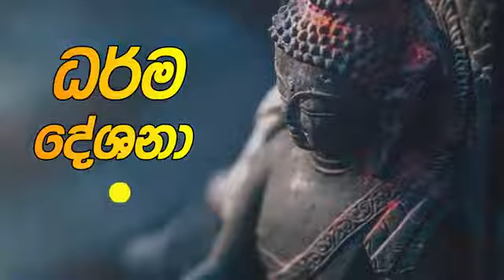බුදුරජාණන් වහන්සේගේ මහා කරුණාව...Ven Rajagiriye Ariyagnana thero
මේ ඝෝර, කටුක, භයානක සංසාරයේ භිය දැක, මේ ආත්මභාවයේම සසර දුකින් එතෙර වීමට අධිෂ්ඨාන කරමින්, වීර්ය වඩමින්, නිවන් මග පුරන, 'දක්ෂ', ගිහි පැවිදි උතුමන්ට පමණක් මේ අහිංසක ව්යයාමය උපකාරයක්ම වේවා! ශක්තියක්ම වේවා! මාර්ගයක්ම වේවා!
තම තමන්ට වැටහෙන ප්රමාණයට තම තමන්ගේ ජීවිත වලට ගලපා ගනිත්වා!!!
මේ ජීවිතයේදීම ඔබ අප සැමට මේ උතුම් ධර්මය අවබෝධ වේවා!!!